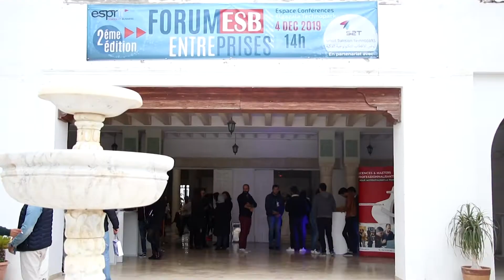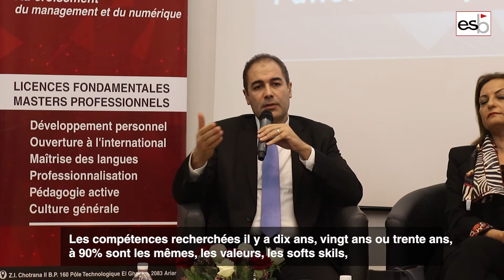Panel Forum ESB-Entreprises 2019